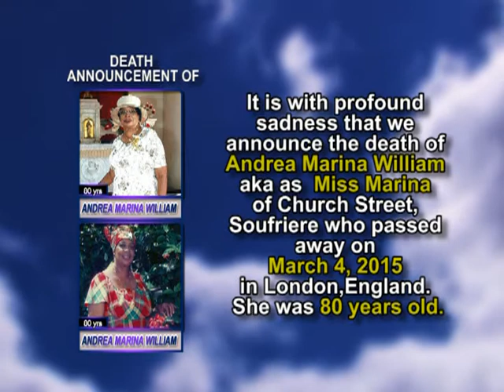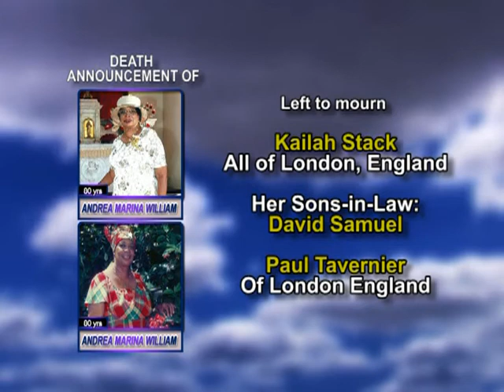Andrea Marina William long 1